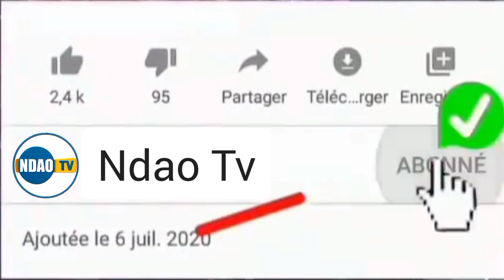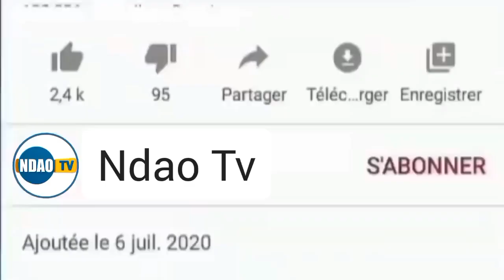🔴17e jour ramadan2024: Waxtaanu Oustaz Babacar Ndao Médina Baye Kaffrine ci histoirou Badr